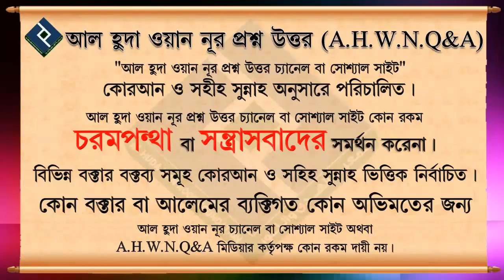মৃত ব্যাক্তিকে কি দুদিন ফ্রিজে রাখা যাবে ᴴᴰ┇শায়খ মিজানুর রহমান মাদানী